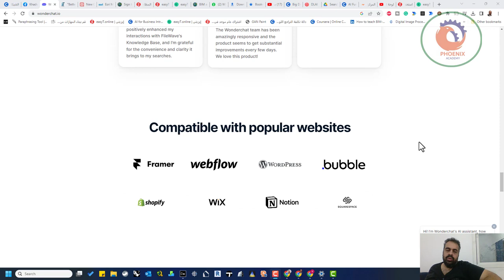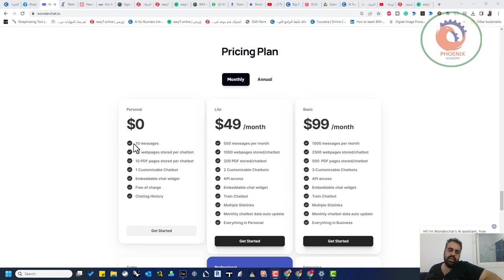انشاء بوتات مخصصة‏⁦‪wonderchat io‬⁩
‏🔴 مجال جديد للتعلم والتدريب
‏⁦‪wonderchat.io‬⁩
‏🟢 يوجد مواقع كثيرة لنفس الخدمة ولكن هذا الأسهل والأفضل في كل شيء 🔥
‏🟢 الخدمة التي يقدمها:
‏1- انشاء بوتات مخصصة
‏2- تتيح للمستخدم 🤯 انشاء بوت من موقع محدد أو ملفات PDF.

❤️ روابط التواصل
✅ انستجرام